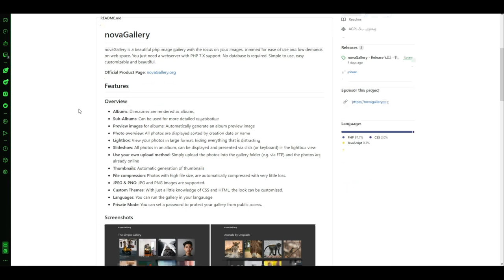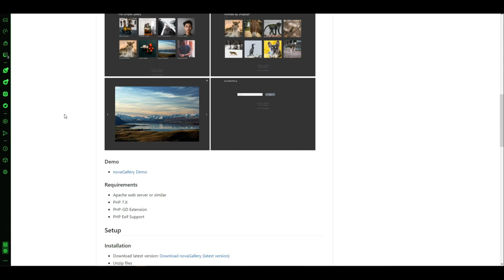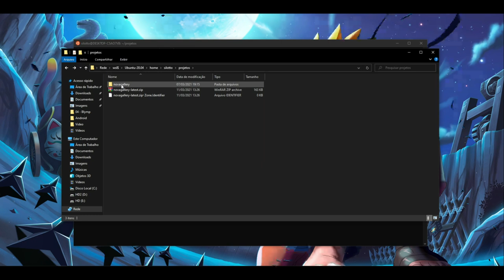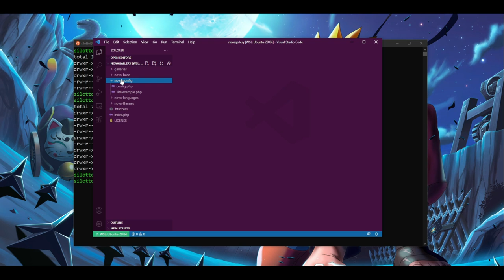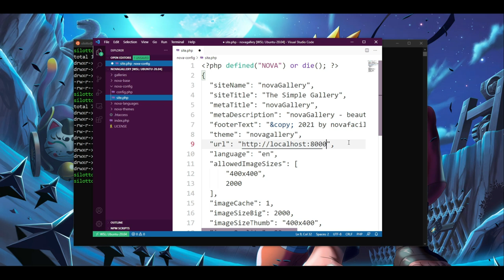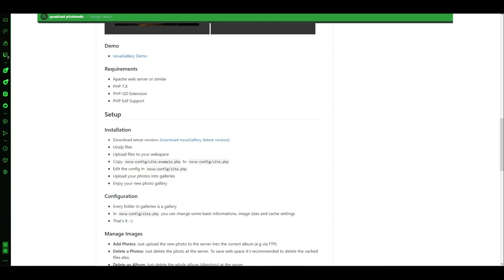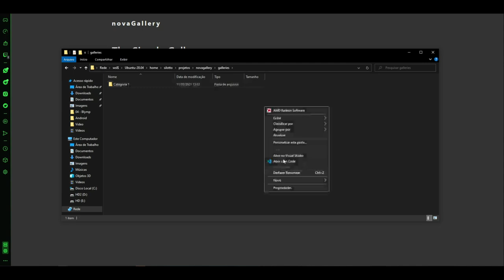COMO CRIAR um PORTAL de FOTOS com PHP em menos de 10 MINUTOS!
Veja neste vídeo como instalar a aplicação PHP novaGallery para criar o seu próprio portal de Fotos e Imagens grátis, que pode ser instalado e configurado no seu próprio computador ou então numa hospedagem compartilhada simples, sem grandes recursos.

Ficou com dúvidas? Deixe seu comentário :)

00:00 | Galeria de Imagens e Fotos PHP
01:31 | Código fonte da APP novaGallery
02:41 | Como criar e configurar uma Galeria de imagens no Ubuntu WSL
07:48 | Mais dicas sobre Criação de Galeria de imagens PHP
09:13 | Erros de gravação do TekZoom